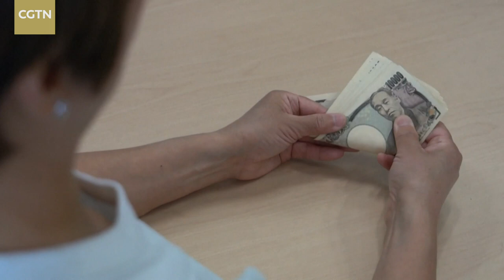High-Talk: Interview with Wu Peng on China-Africa ties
In our "High-Talk" segment, we speak with some of China's brightest minds on key global issues. In today's episode, CGTN anchor Su Yuting discusses China-Africa relations with Wu Peng, director-general of the Chinese Foreign Ministry's Department of African Affairs.